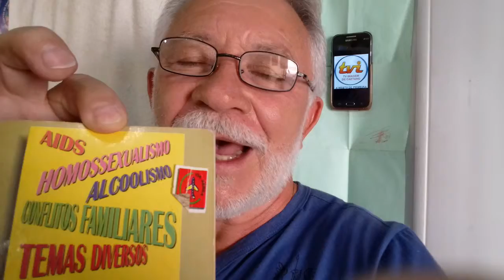0 PERIGO DO: "Politicamente-correto".《TVimagem de Caetano》